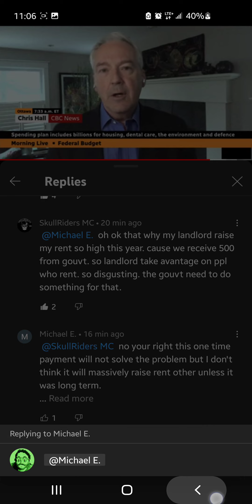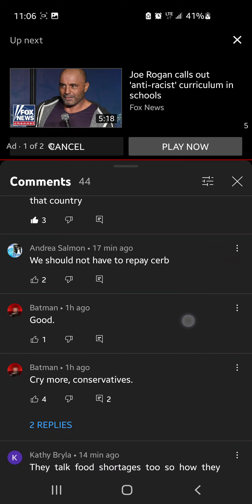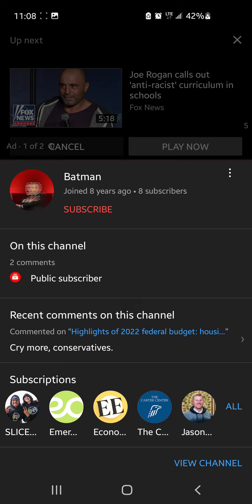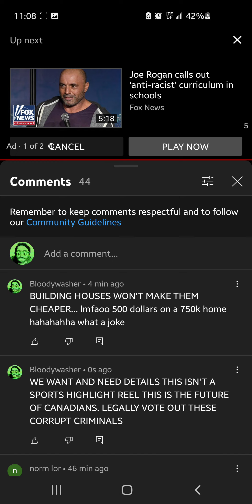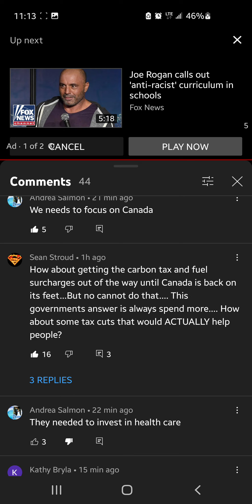How do we free Canada from this rhetoric and rampant spending?